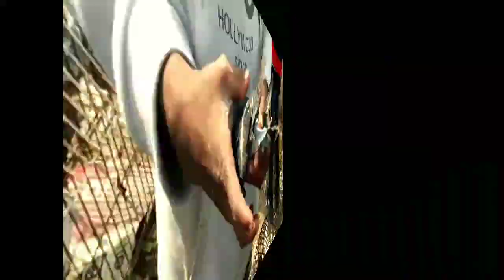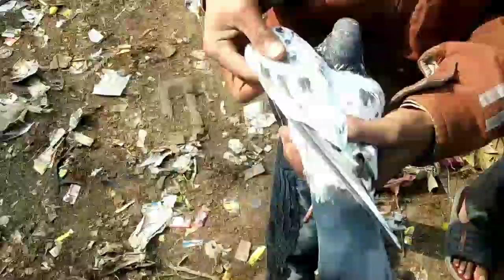Nakkhas kabutar Bazaar,Kabootar for sale,Lucknow ke kabutar, Kabutar market lucknow, letest Video 20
Bahut Acchi Acchi video dikhaunga..

Kabutarsale Apko Kaafi Pasand Ayegi so

Mere Channal ko

Roz Naya Video 7:00 Aata HAI. 👍. 😊

Naya Channel hai Ap log Sports karo Apko Bahut Acchi Acchi video dekhne ko milegi

I'm faisal Shekh   Lucknow...👍